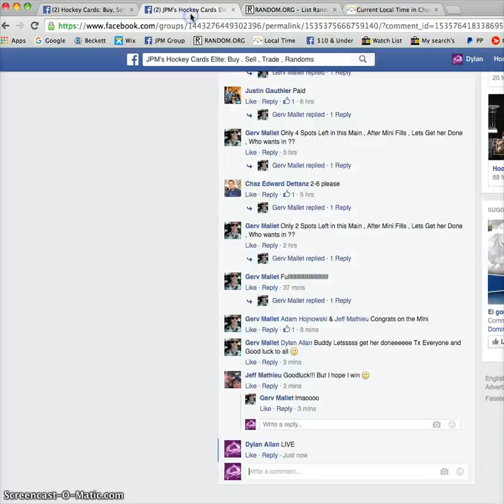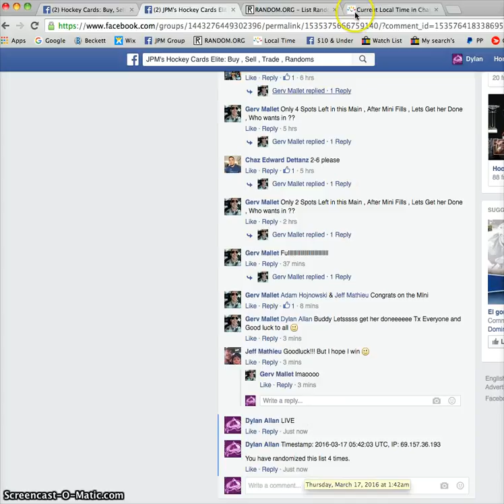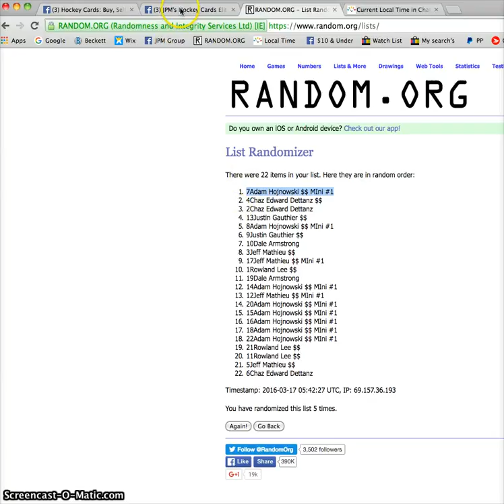Gerv's Main McDavid razz